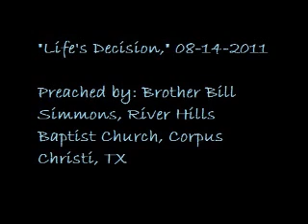Life's Decision 2/4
Part 2 of a sermon entitled "Life's Decision," about how the things of this life are temporary, and we need to get right with God and live for God. James 4:13-17